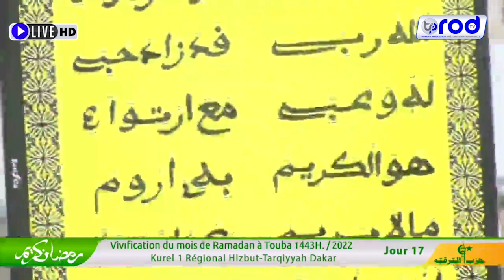Madal Khabirou Résidence Serigne Touba kurel 1 hizbut tarqiyyah 17ème Jour Ramadan 202